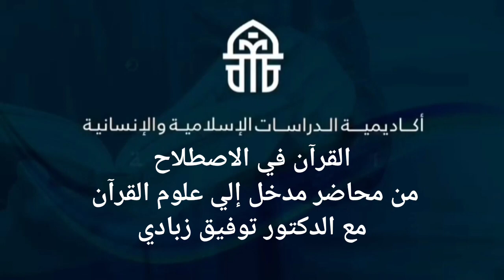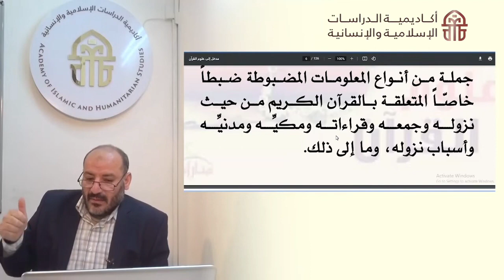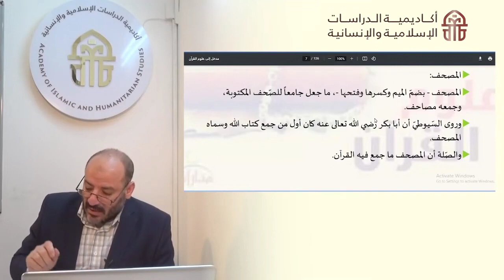القرآن في الاصطلاح من محاضرة مدخل إلي علوم القرآن مع الدكتور توفيق زبادي